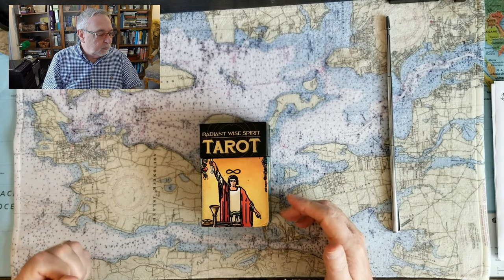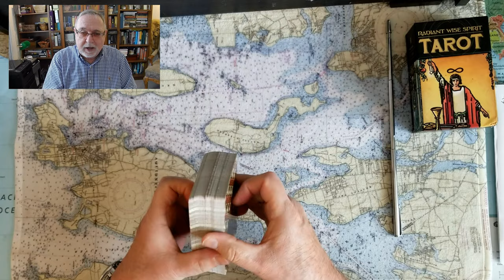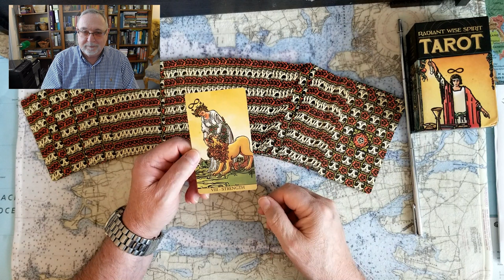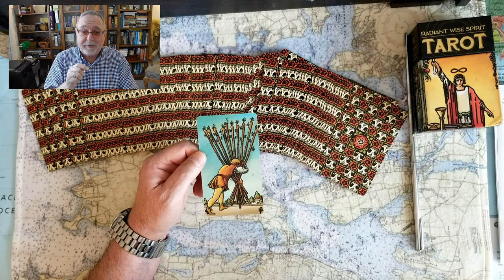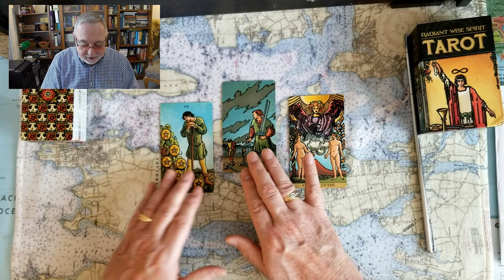Trumps co conspirators dump Trump Tarot Card Reading